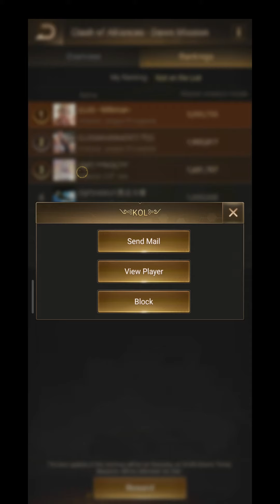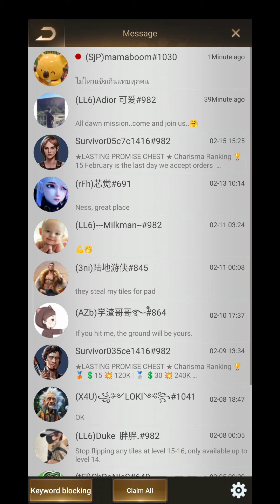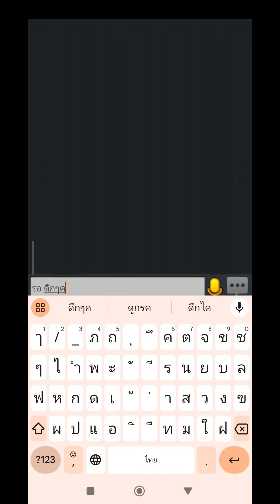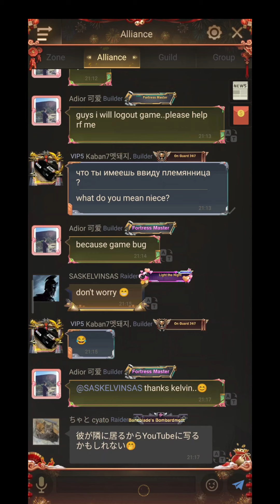Dawn Mission LL6,SjP, (state982,1030) Last Shelter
หรือถ้าใครอยากจะสนับสนุนส่วนตัวสามารถข้อความมาทางเพจ facebook ได้เลยครับ